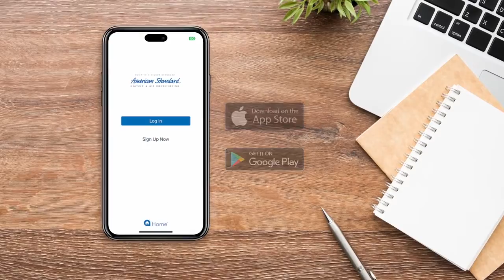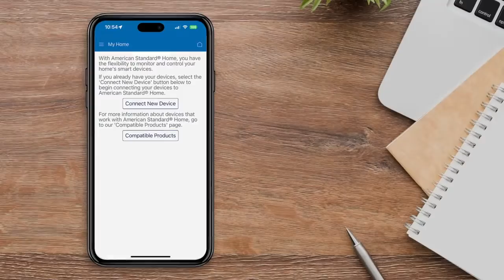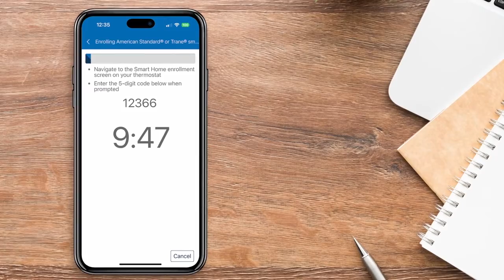American Standard Link Thermostat Setup – How to Connect and Enroll in American Standard Home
This video will show you how to setup your American Standard Link UX360 smart thermostat, connect it to WiFi, and enroll in the American Standard Home mobile app. This short video has simple step-by-step instructions for thermostat setup, connectivity, and American Standard Home app enrollment.

For additional information on connecting American Standard thermostat to American Standard Home, including thermostat manual and brochure, see below links: